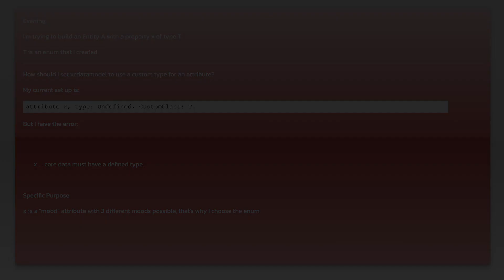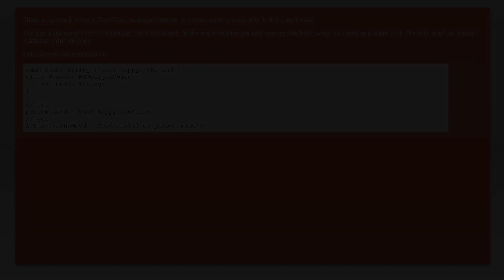Core Data and custom attribute type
ios: Core Data and custom attribute type

Related to: ios, swift, core-data, swift3